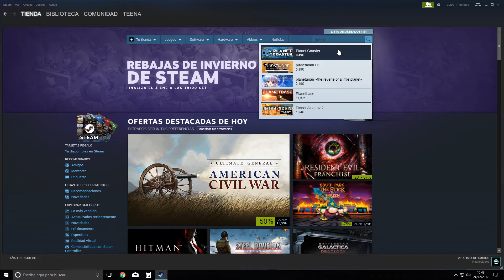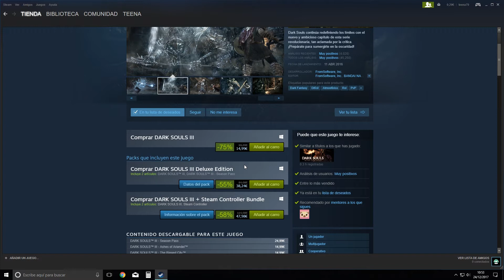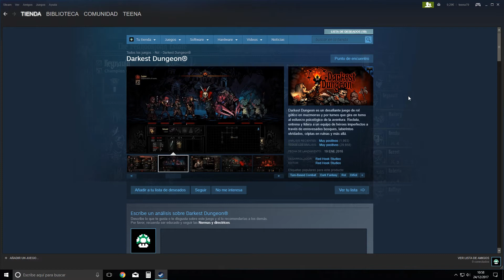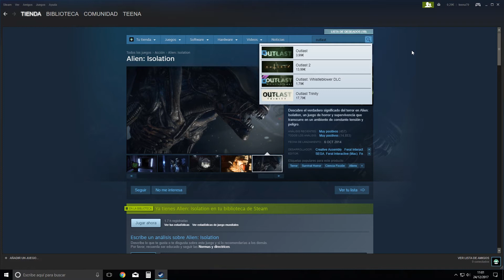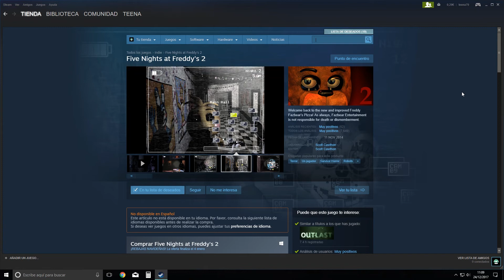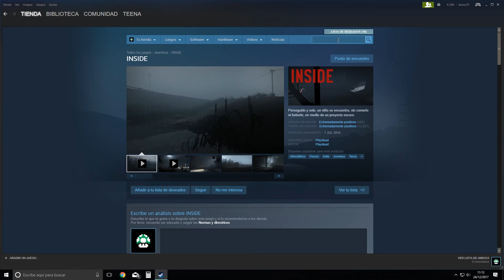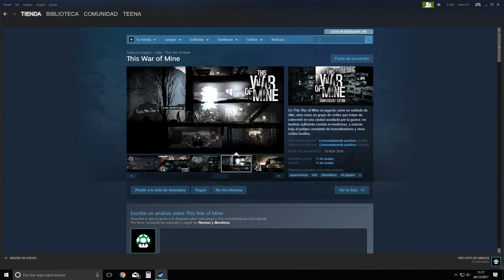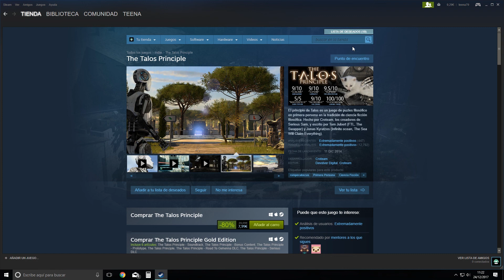Llegan las rebajas de Navidad a Steam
Enlaces abajo por si queréis echar un ojo:

SIMULADOR

AVENTURA GRÁFICA

RPG

TERROR

INDIES

ROMPECABEZAS